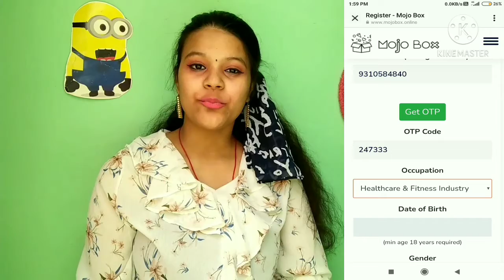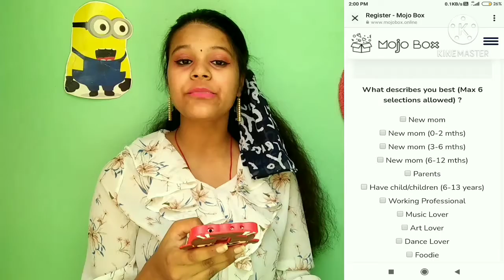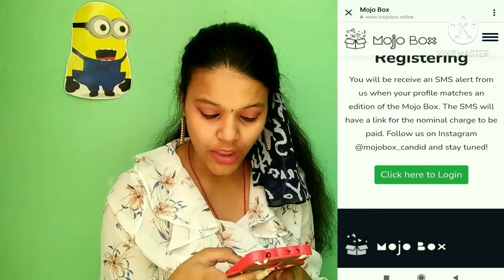MOJOBOX UNBOXING REGISTRATION PROCESS| NEW HEALTH EDITION LAUNCHED | FAMILY BOX | SWEETZONE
I make videos for fun and I love to dance ... Dance videos and challenges are fun.

In this video I am gonna tell you all the necessary details regarding mojo box. If you still have any queries you can ask me in comments section.

Goal - 1000